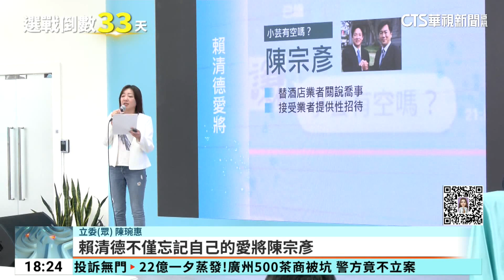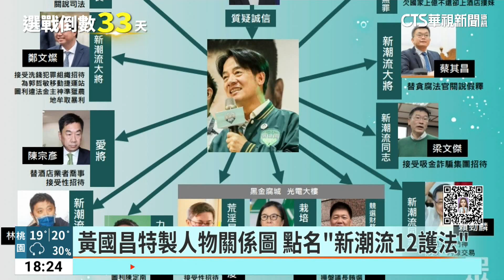黃國昌轟「新潮流12護法」 綠：民眾黨貪腐皆「柯友友」｜華視新聞 20231211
今(11)日下午民眾黨不分區立委提名人黃國昌召開記者會，砲火對準民進黨的新潮流派系，黃國昌點名包括行政院副院長鄭文燦、立法院副院長蔡其昌等12人，認為他們因為擁有新潮流背景，就算洗錢或是替貪污法官關說都不會有事；對此，民進黨則是反嗆黃國昌應該先面對自己黨內的貪腐問題，因為黨紀不嚴明，一籮筐的貪腐都是「柯友友」。